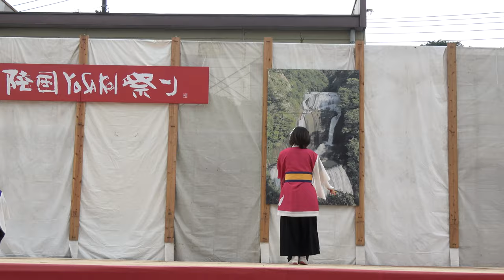里美華翠連【4K】／大子メイン会場／第20回常陸国YOSAKOI祭り2023